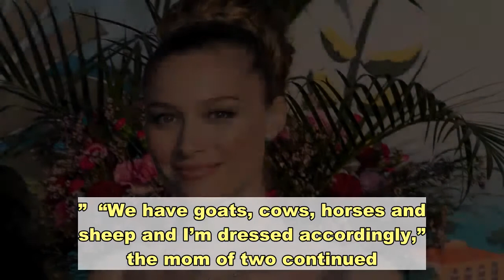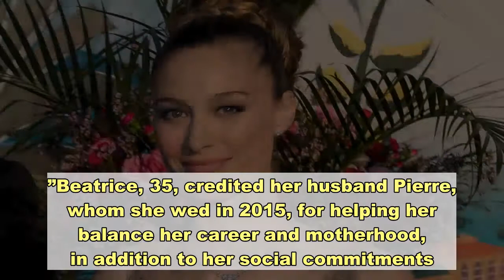Monaco’s Beatrice Borromeo reveals her reality is different than stylish photos taken of her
Princess Caroline ’s daughter-in-law  Beatrice Borromeo  graces the cover of L’Officiel Monaco’s new issue wearing a yellow Giambattista Valli dress.  Pierre Casiraghi ’s wife modeled a number of glamorous looks by Dior and Giambattista Valli for her cover story. When asked by interviewer Svitlana Lavrynovych if her “reality is different” than her stylish photos, Beatrice answered, “Oh yes! I spend quite a lot of time in the countryside - especially during lockdown my husband and I have to take care of our animals around the clock.”  “We have goats, cows, horses and sheep and I’m dressed accordingly,” the mom of two continued. Aside from attending to her family’s animals during the pandemic, Beatrice, like many, has been busy with Zoom calls. A typical day for the Monégasque royal includes “a lot of writing and researching,” as well as “a lot of activities with” her sons Stefano and Francesco and “many Zoom meetings.”Beatrice, 35, credited her husband Pierre, whom she wed in 2015, for helping her balance her career and motherhood, in addition to her social commitments. She confessed, “I felt a little bit guilty when I properly got back to work but I see that our kids are happy and loving school. Also, my husband is a very present father, which helps a lot.”